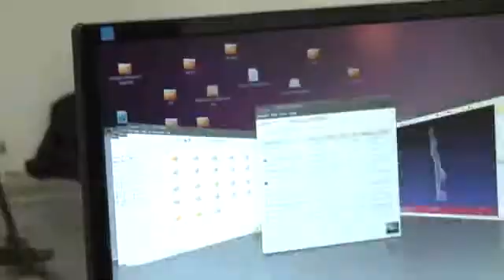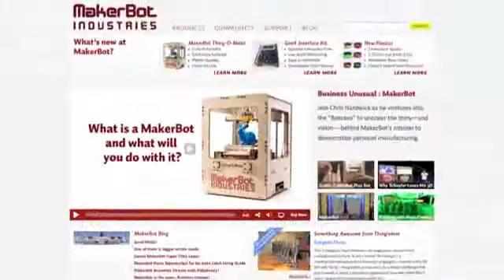3-D printers move to the mainstream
3-D printers are starting to be priced and marketed to a mass consumer market.